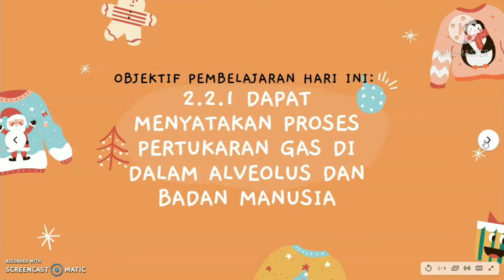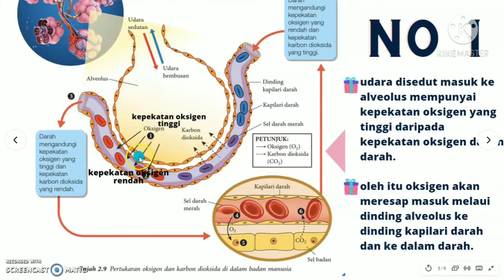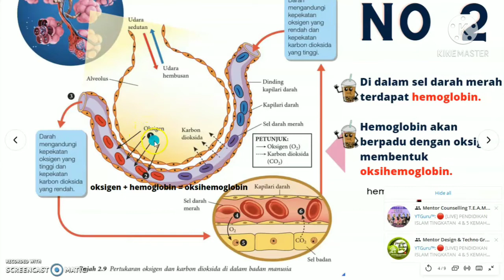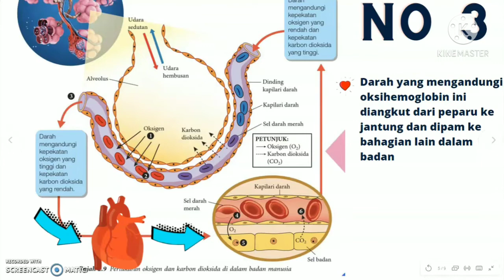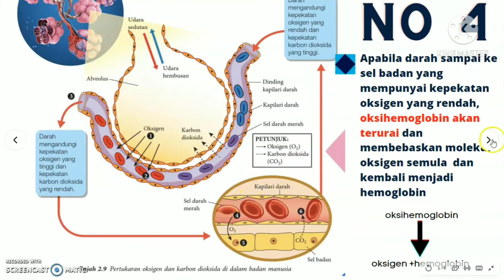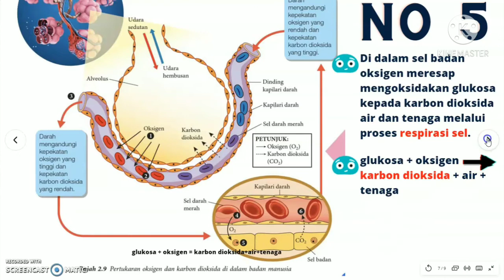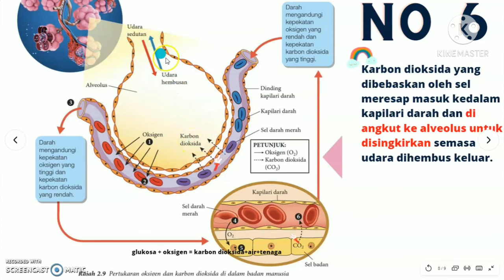2.3 PERGERAKAN DAN PERTUKARAN GAS DI DALAM BADAN MANUSIA